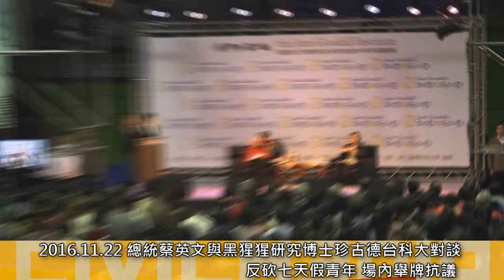2016.11.22 蔡英文與珍古德對談 反砍假青年場內舉牌抗議